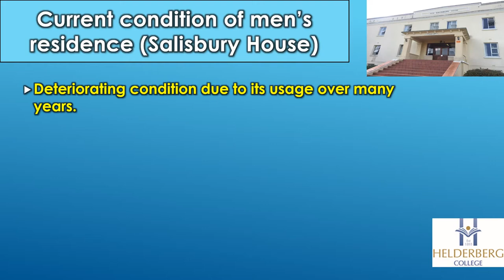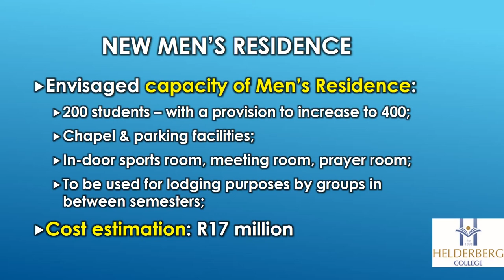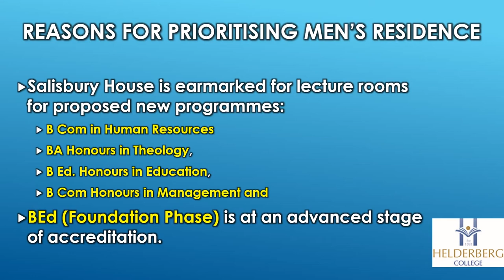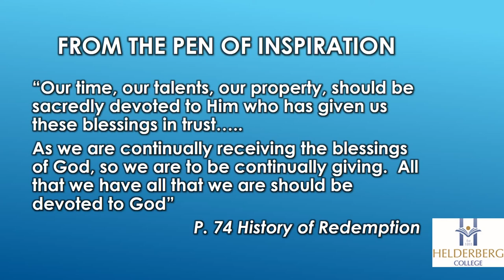Helderberg College of Higher Education Men's Residence (Salisbury House)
Due to the deteriorating condition of the Men's Residence, we need to build a new dormitory. According to recent evaluations, it cannot be restored to a residence, but should be converted to classrooms.

A new area on campus has been allocated for the new residence.

The cost is R17 million.